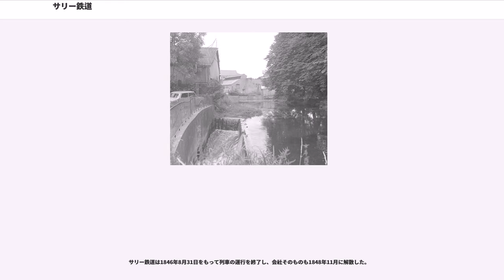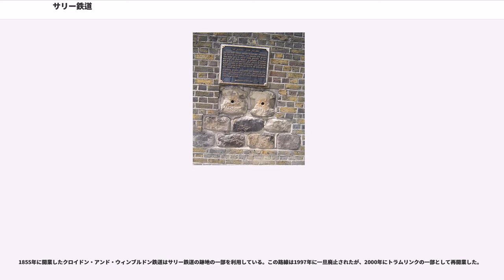サリー鉄道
サリー鉄道(Surrey Iron Railway)はイギリス、サリー州のワンズワースとクロイドンを結んでいた馬車鉄道である。

開業は1803年で、不特定多数の利用者を対象とした公共目的の鉄道(public railway)としては世界で最初である。またその運営会社は1801年に設立を認可された、世界初の鉄道会社でもある。

木製の軌道の上の貨車を馬が牽引する貨車軌道（ワゴンウェイ）は、中央ヨーロッパでは15世紀までに現れ、イギリスでも遅くとも17世紀初めには導入されている。18世紀には、鋳鉄製のレールも用いられるようになった。ただしこうした軌道は炭鉱や運河などの専用鉄道であり、炭鉱会社や運河会社が保有していた。

ロンドンの西に位置するテムズ川支流のワンドル川沿いは、18世紀には多くの工場の立地する工業地帯となっていた。1799年、工場主たちは技術者ウィリアム・ジェソップに交通手段の改良についての調査を依頼し、ジェソップは鉄道の建設が望ましいと報告した。運河を建設する案もあったが、ジェソップは鉄道のほうが建設費が安いこと、運河のためにワンデル川から取水すると川の水量が減って水力を利用する工場に影響があることから鉄道を選んだ。ジェソップは北東イングランドの炭鉱で用いられていた鉄道についても知識を有していた。

イギリスでは1720年の南海泡沫事件以来、株式会社は原則として禁止されていた。しかし運河などの公共目的の場合は、議会で個別に法律を設けることにより設立が認められた。サリー鉄道会社もこの方式を利用した。

サリー鉄道に関する法案は庶民院、貴族院を通過した後1801年5月21日にを受けて成立した。これにより世界初の公共鉄道(public railway)であるサリー鉄道会社が設立され、線路建設のための土地利用や運賃の徴収も許可された。会社設立時の株主は82人で、資本金は35000ポンドであった。

なお、イギリスでは1801年から1821年までの間に同様に議会で認められた公共鉄道会社が19社あり、うち14社が実際に路線を開業させている。

サリー鉄道はワンドル川とテムズ川の合流点であるワンズワースにある河港を起点とした。そこからほぼワンドル川に沿って南下し、で南東に向きを転じ、クロイドンを終点とした。延長は約8.5マイルで、全線が複線である。ミッチャムからまでの支線が存在し、他にも沿線の工場などへの専用の引込線もあった。

レールは鋳鉄製で、断面はL字型である。レールの内側にフランジがあり、車輪のにはフランジのないものが用いられた。これは当時が普及させていた方式である。ジョセップ自身は、車輪側にフランジのある棒状レールを使っていた。レールの長さは約3フィート、幅は4インチでフランジの高さは約3インチである。サリー鉄道のレールの1本がロンドンのサイエンス・ミュージアムに保存されている。レールは石のマクラギで支持されていた。

レール内側の間隔（軌間）は4フィート2インチとする説と4フィートとする説があったが、1967年に発見された遺構では、フランジの内側の間隔は4フィート2インチであった。なお4フィート2インチは、ユートラムがL型レールの馬車鉄道で用いていた軌間である。一方ジョセップは以前は4フィート4.5インチ軌間の棒状レールを使っていた。

通常は馬1頭が4両の貨車を牽引し、時速3マイル弱で走ることができた。

サリー鉄道が正式に開業したのは1803年7月26日である。この日、経営委員会の乗車した記念列車がワンズワースからクロイドンまで運転された。ただし、正式開業以前の1802年7月あるいは9月の段階で、すでに鉄道の一部が利用されていたことを伺わせる記事も存在する。

ワンズワースからクロイドンへは石炭や肥料が、逆方向では沿線工場の製品や農産物、石灰が主に運ばれた。なお旅客輸送は行われず、貨物専用であった。

サリー鉄道の開業は国内外の注目を集めた。公共鉄道というアイデアは画期的なものと受け止められ、グレートブリテン全土を覆う鉄道網や蒸気機関車の実用化を想像する者もいた。一方で、鉄道用の貨車は重すぎ貨物を効率良く積めないこと、鉄道と道路上の馬車の間で貨物の積み換えが必要なことなどが批判された。

サリー鉄道会社は線路を保有するのみで、輸送に必要な貨車や馬は利用者が用意した。1990年代以降の上下分離方式に近いが、これは当時の運河のモデルにならったものである。1825年のストックトン・アンド・ダーリントン鉄道以降は鉄道会社が車両を持つ方式が主流となった...